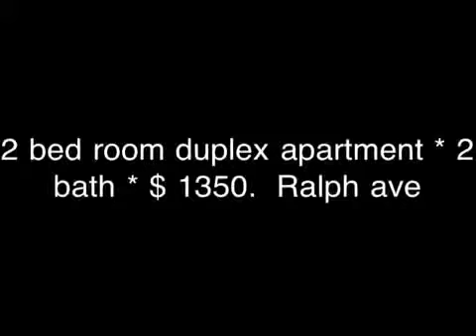2 bed room duplex *2bath* Ralph ave